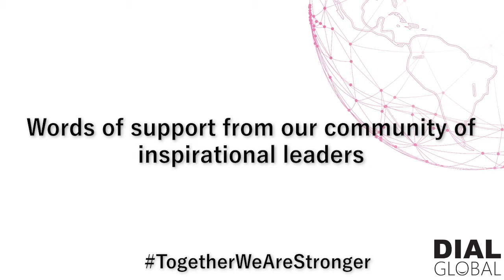Words of Support from our Community #1